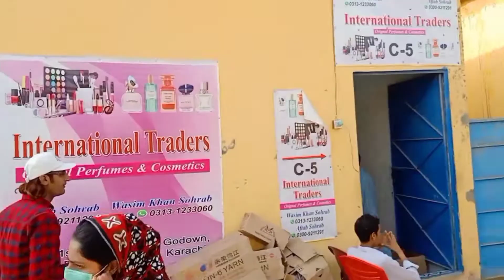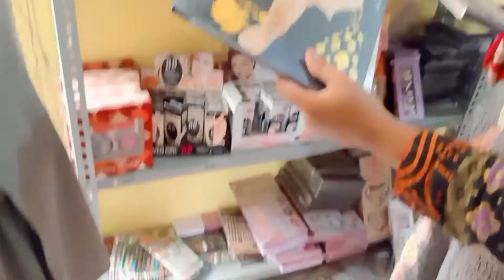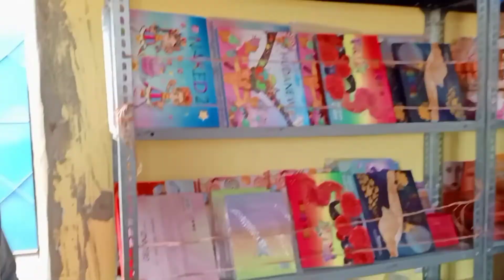Shershah Market | Sohrab Godam Shershah Vlog | Shershah mobile Market Karachi | Anam with Farhan